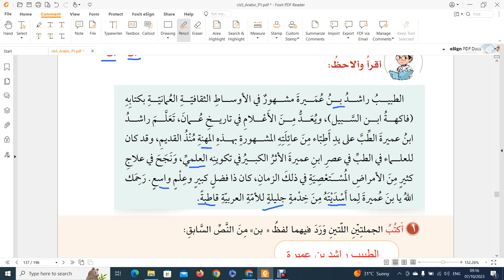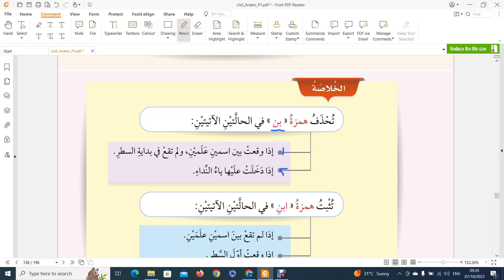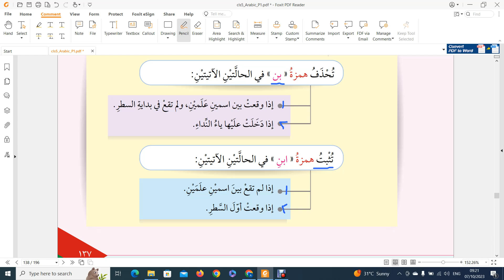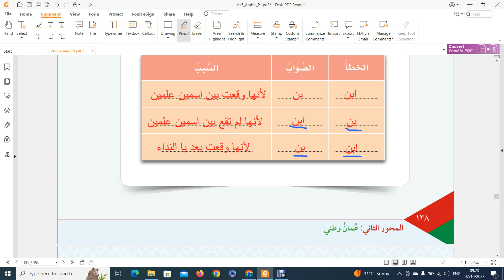شرح درس (اثبات همزة ابن وحذفها) / الصف الخامس / الفصل الأول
الأنشطة الإملائية - الصف الخامس - همزة ابن